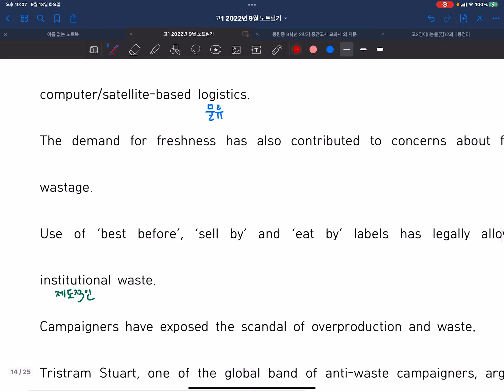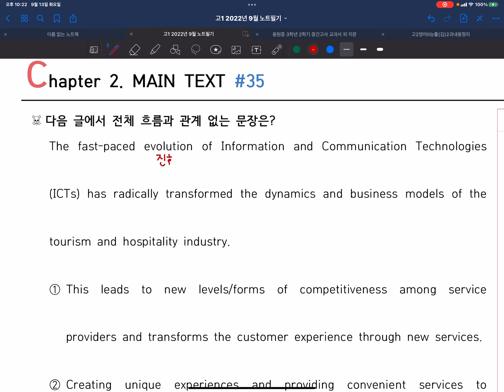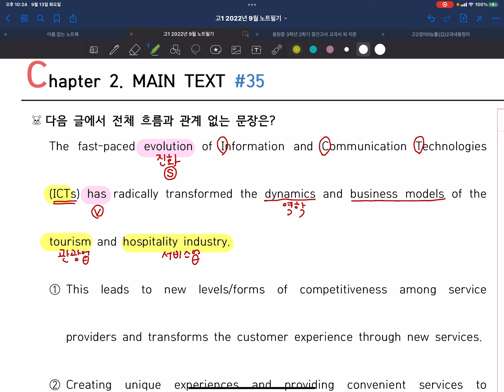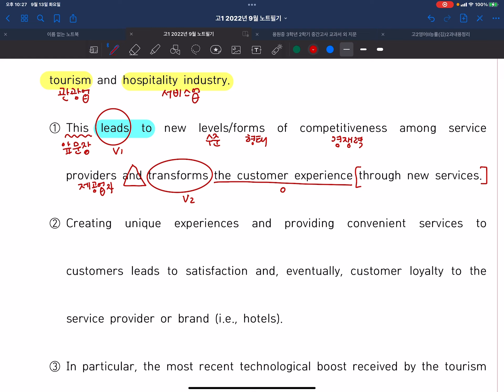영어공장22년고1학년9모(33,35,36)